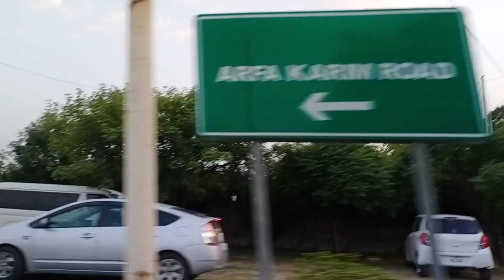Ami g ne jane se pehle kiea kiea || sunny k ghar ki verani 😭 || meharkimehranivlogs